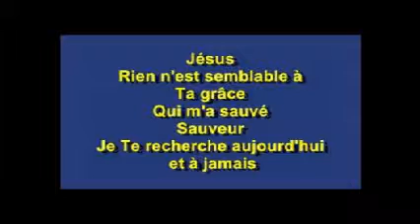amour san fin par cindy 93